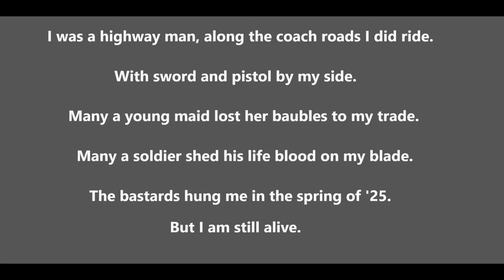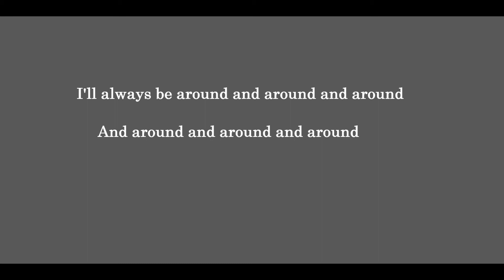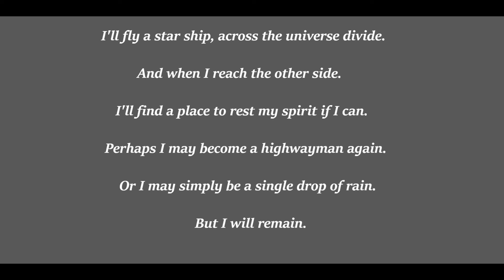The Highwayman song cover.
This is my cover version of the song "The Highwayman" recorded by the group The Highwaymen.
I play all the parts except for the drum track.
Guitars used: PRS SE Paul's, Fender Strat, Yamaha FG-336 acoustic, Ibanez Mikro bass.
Hardware used: Focusrite Scarlett Solo, Apogee One mic.
Software used: Cubase Pro 11, Bias FX2, Band in a Box.